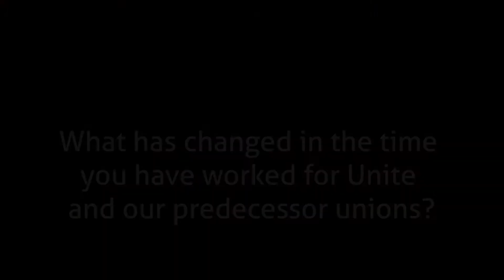Julie Borrill's Retirement